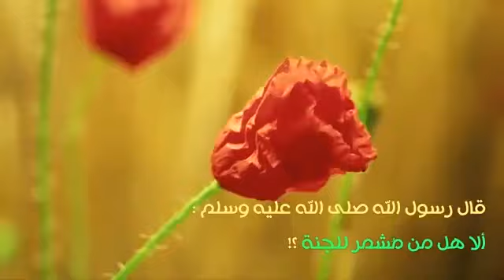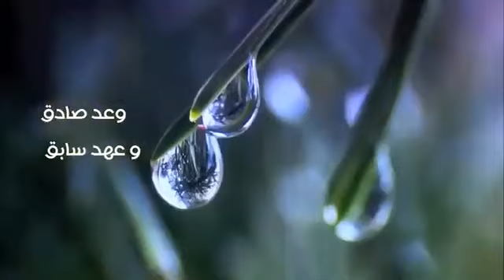July 2, 2020